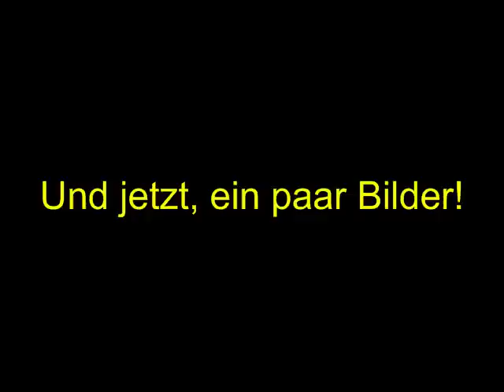Ein großes Video - Videos am Hauptbahnhof und Bilder von überall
Hier alle Bahnhöfe der Bilder:

-Witten Hauptbahnhof
-Köln West
-Köln Hbf
-Köln Chorweiler (Stadtbahn)

BahnvideosCGN